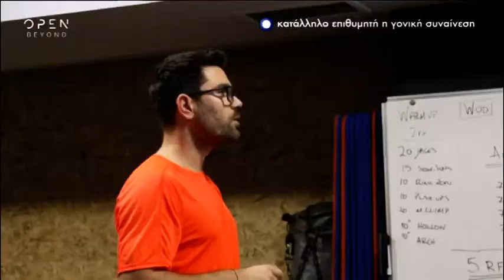Revenge Body - Πρεμιέρα